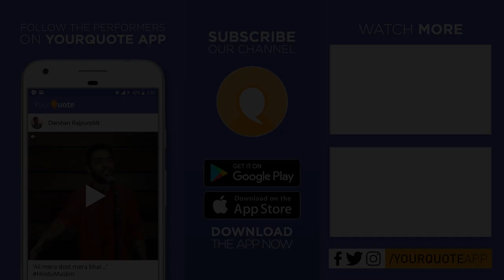'Accident' by Nayana Pyati | Kannada Poetry | YQ - Kalegondu Belaku 1 (Hubli-Dharwad)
Cameraman (Navya Kadame)